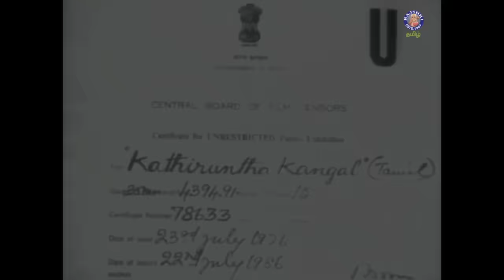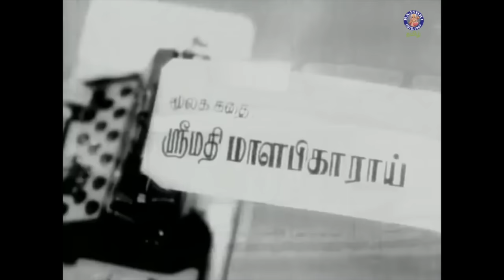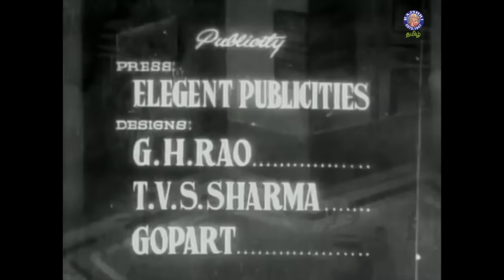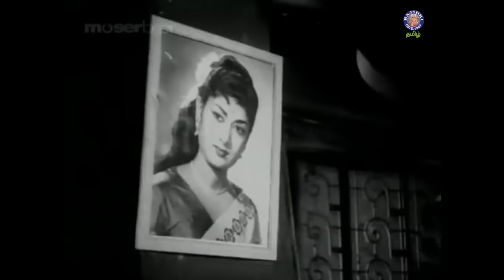Kaathiruntha Kangal Full Movie | காத்திருந்த கண்கள் | Gemini Ganesan, Savitri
Kathiruntha Kangal is a 1962 Indian Tamil-language film directed by T. Prakash Rao. The film stars Savitri and Gemini Ganesan, the former in dual roles. It is a remake of the 1960 Bengali film Smrithi Tukku Thak, which itself was adapted from the Bengali play of the same name by Malabika Roy. The film revolves around twin sisters who get separated at birth due to circumstances, and cross paths as adults.

Plot Summary
Twin sisters Shenbagam and Lalitha get separated at birth due to poverty. Lalitha is brought up by a rich person, Panchanatha Mudaliar, and the other twin Shenbagam by their mother Kamakshi. Krishna, a doctor, comes to treat the ailing Kamakshi, and Shenbagam falls in love with him, which he is not aware of. On her deathbed, Kamakshi reveals to Shenbagam the other twin's existence. Shenbagam goes in search of Lalitha and eventually both end up travelling on the same train. An accident occurs, causing Lalitha to lose her memory and she is presumed dead. Things further escalate when Krishnan marries Shenbagam, under the assumption that she is Lalitha. Their child is born, and the real Lalitha shows up. What transpires later forms the crux of the story.